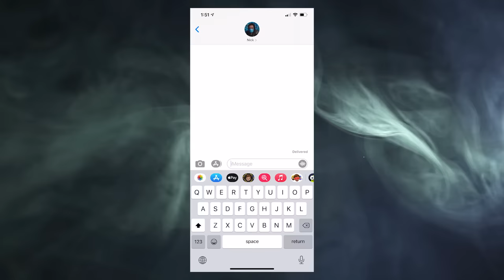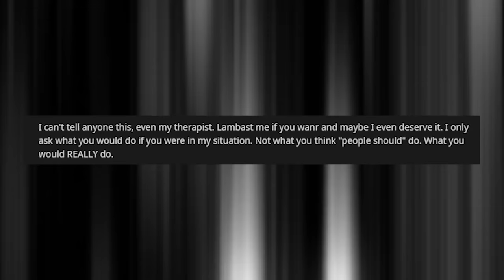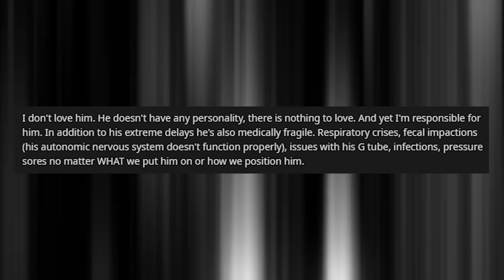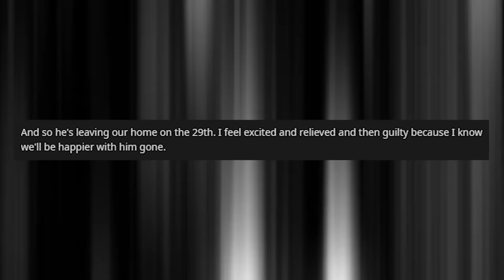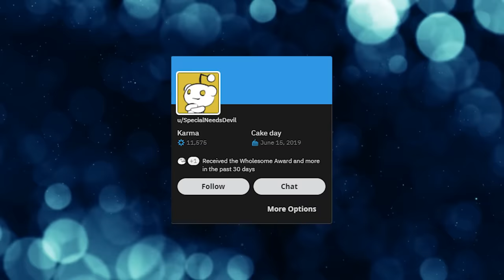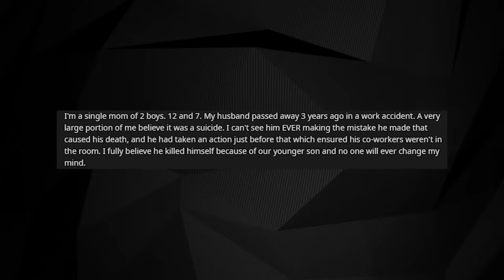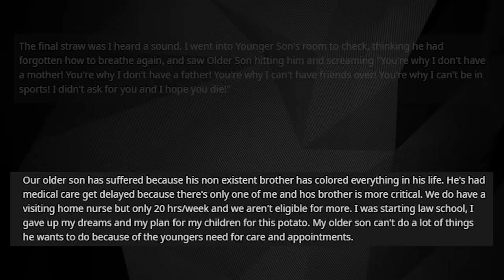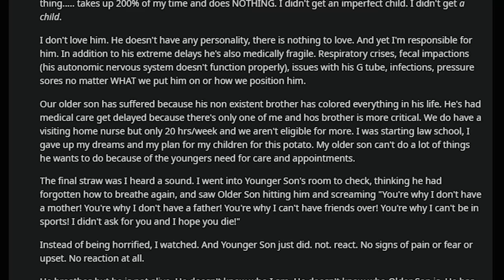u/SpecialNeedsDevil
On the r/confession subreddit, a user made a post in which she told a story that for many, would view her as being a horrible person, where others could sympathize with her struggle. Things are rarely ever black and white and this story is no different... This is the story of u/SpecialNeedsDevil

Sources and Songs:

Big thank you to Myuu for the amazing music included in this video.